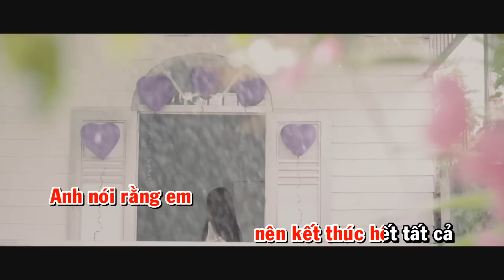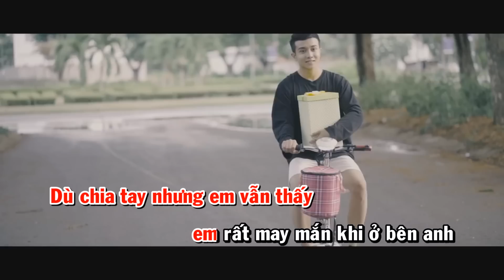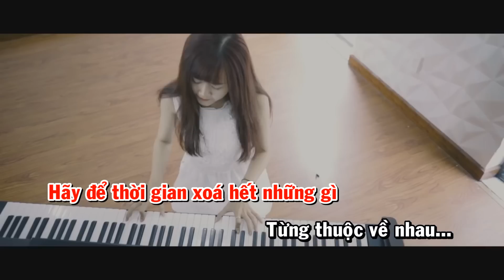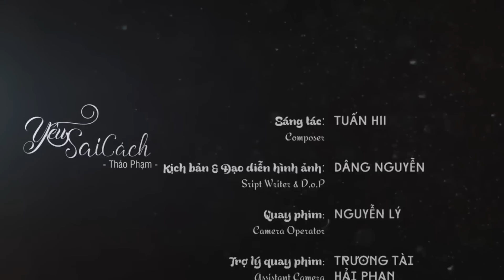[KARAOKE] YÊU SAI CÁCH - Thảo Phạm (Beat chuẩn)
Hì. bài hát ra đã lâu nhưng không có thời gian up bản karaoke Yêu sai cách này cho bạn nào thích cover. Bạn nào có cover thì gởi Thảo nghe với nha.
Cảm ơn bạn Bích Xì đã làm video này cho Thẻo nha